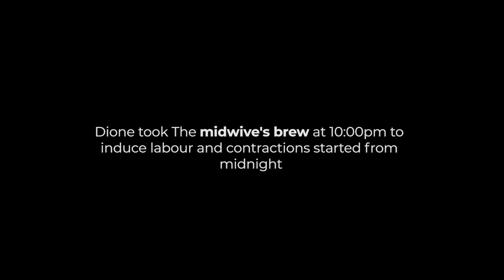The Day My Son Came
I thought this vlog was going to be just a chill vlog but it turned out to be the birth of my son vlog. Life really has a way lol. God over everything. Just so grateful for a healthy baby to scream at night...(especially at night lol)